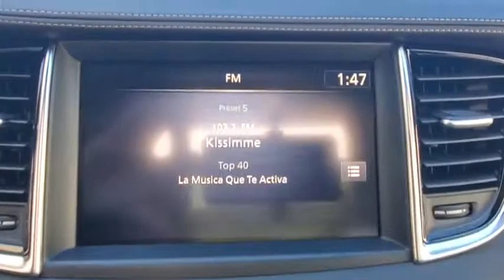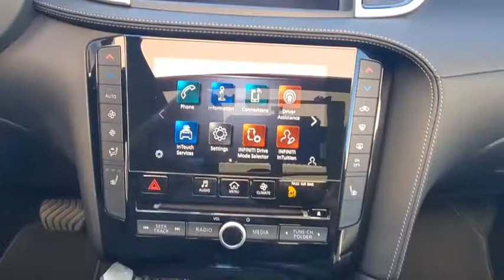2021 INFINITI QX50 Orlando, Winter park, Clermont, Merritt Island, Tampa, FL E109581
New 2021 INFINITI QX50 available in Orlando, Florida at Orlando Infiniti

Orlando Infiniti
4237 Millenia Blvd

Moonroof, Heated Seats, [K03] APPEARANCE PACKAGE, Turbo Charged Engine, Power Liftgate, Panoramic Roof. BLACK OBSIDIAN exterior and Graphite interior, LUXE trim. FUEL EFFICIENT 29 MPG Hwy/23 MPG City! CLICK ME!KEY FEATURES INCLUDEPanoramic Roof, Power Liftgate, Heated Driver Seat Rear Spoiler, MP3 Player, Sunroof, Onboard Communications System, Remote Trunk Release, Keyless Entry, Privacy Glass.OPTION PACKAGESAPPEARANCE PACKAGE Dark Chrome Tailgate Finisher, Between tail lamps, Wheels: 20 Black and Machine Finished, Black Grille Mesh, Dark Chrome Front Grille Surround, Graphite Headliner, Tires: P255/45R20 All-Season Run-Flat, Dark Chrome Front Fender Accent, Body Color Rear Diffuser, Heated Outside Mirrors, Black Outside Mirror Caps. INFINITI LUXE with BLACK OBSIDIAN exterior and Graphite interior features a 4 Cylinder Engine with 268 HP at 5600 RPM*.EXPERTS CONCLUDEGreat Gas Mileage: 29 MPG Hwy.VISIT US TODAYAnother great deal on a QX50 at Orlando Infiniti. Central Florida and surrounding areas Infiniti dealer. Orlando Infiniti was one of the first Infiniti dealerships to open its doors in the United States back in 1989. Since then, we have consistently ranked amongst the top Infiniti dealers in the country, in both sales volume and overall customer satisfaction.Stop by and visit us at our Millenia and Sanford locations.Horsepower calculations based on trim engine configuration. Fuel economy calculations based on original manufacturer data for trim engine configuration. Please confirm the accuracy of the included equipment by calling us prior to purchase.